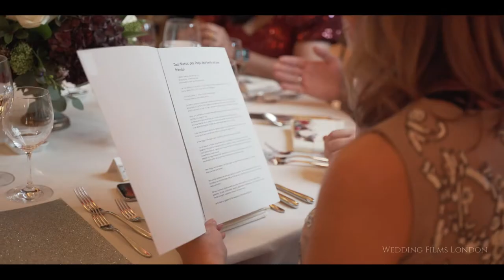Wedding Highlight clip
This is a final Wedding video highlight clip. The wedding took place at Strawberry Hill House London. Beautiful place recently reopened to hold events such as weddings.
Get in touch with us if you are planning wedding:
We are Husband and Wife, Wedding Videographer & Photographer based in South London.

Cinematic wedding Video | Wedding video trailer | Strawberry Hill House